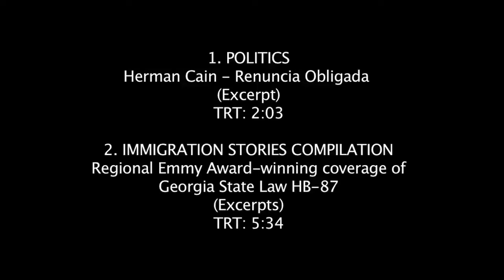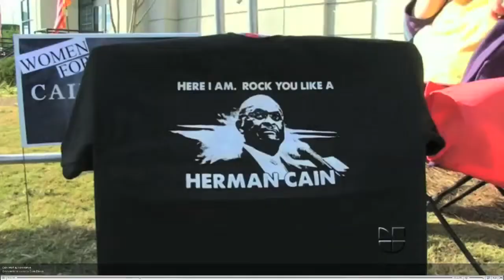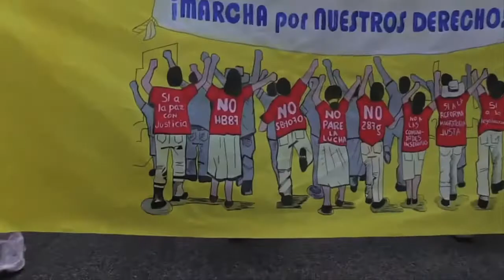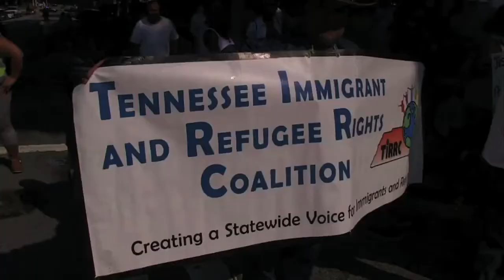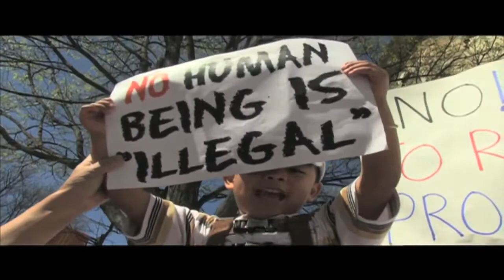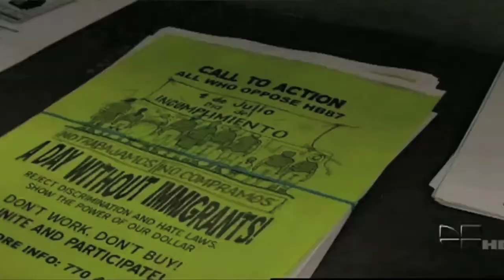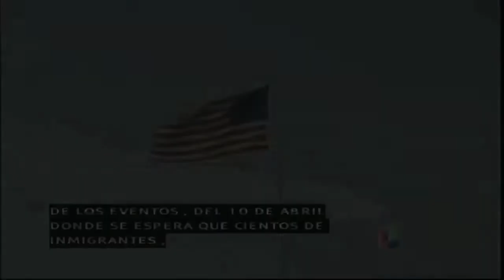Demo Reel 1 Omar Garcia - Video Journalist - Politics and Immigration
REPORTER EDITOR PHOTOGRAPHER